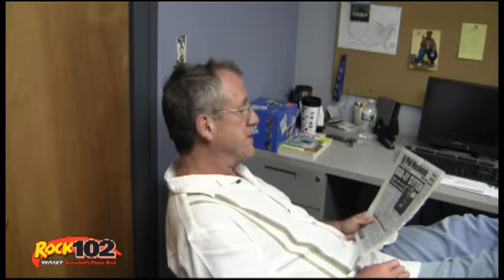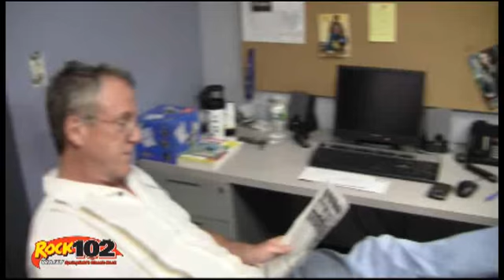Bax & O'Brien Preview 5-23-11.flv